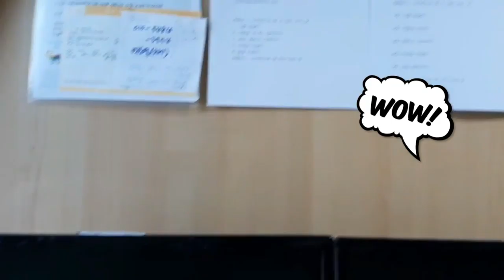It's summer! Cicadas start!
Vlog_1st of June, Seoul, Korea